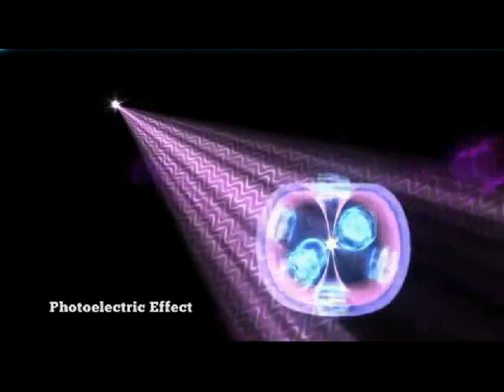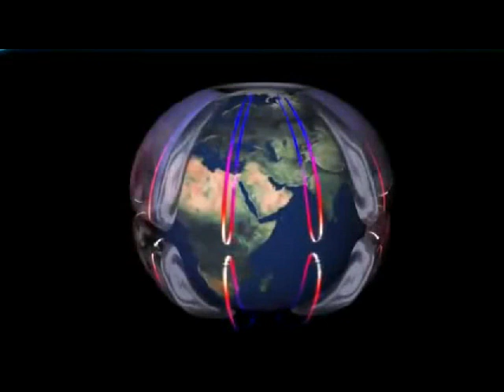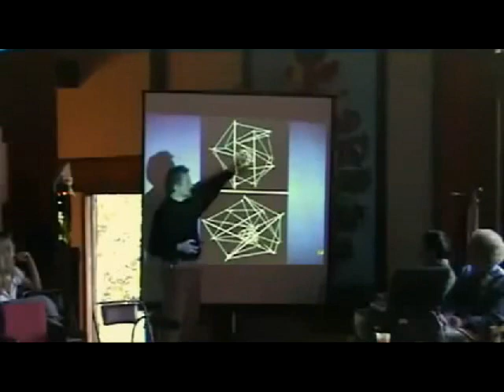The Torus & Toroidal Flow extract from Thrive 2011 documentary.avi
This is an extract from the documentary Thrive 2011 describing 'THE TORUS' and 'TOROIDAL FLOW. Everybody watch and understand the significance of this Inc. free unlimited energy. all future technology for space travel including interstellar.

i include a link for the spherical arrangement of the ICHING symbols that i have used to theorize that the great 2012 experience is as we approach the singularity at the Toroidal center which in compasses our known universe. we are currently traveling through the vortex of The Torus, first link is a high resolution representation of the ICHING Hexagrams clearly arranged within a sphere in a Toroidal flow